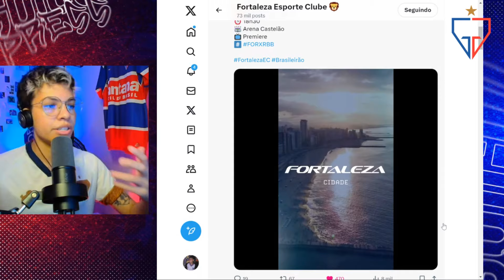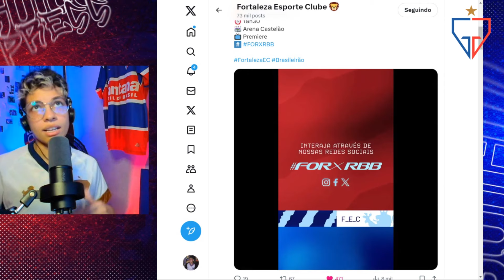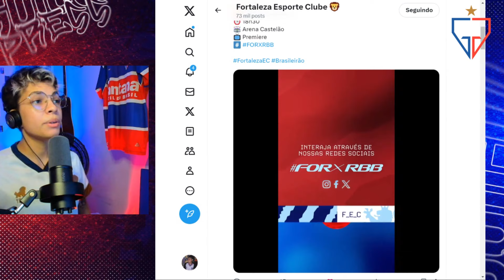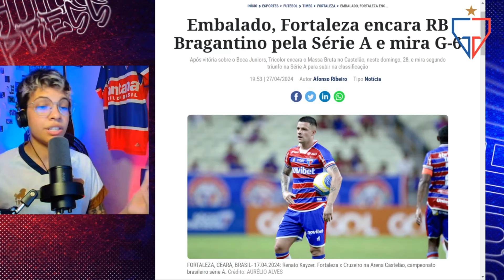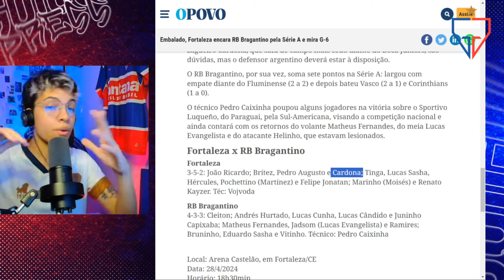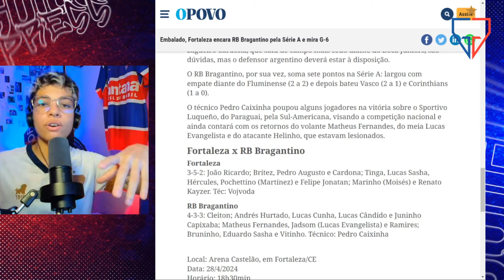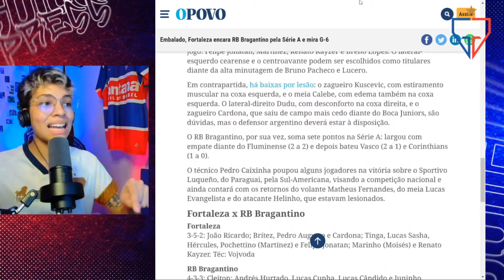HOJE TEM BRASILEIRÃO! FORTALEZA ENCARA O BRAGANTINO NO CASTELÃO.